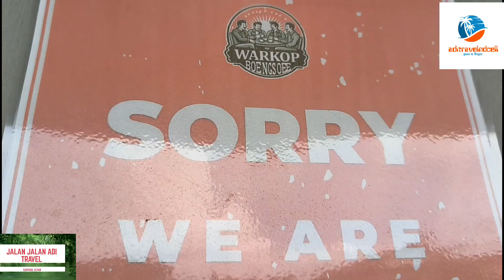warkop boengsoe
warkop boengsoe terletak dijalan raya re Martadinata Bogor dekat dengan rel kereta api bubulak